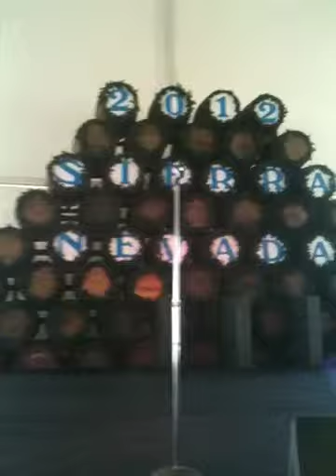Goop Live!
Andy singing, pretty drunk, at the 2012 Sierra Nevada Oktoberfest